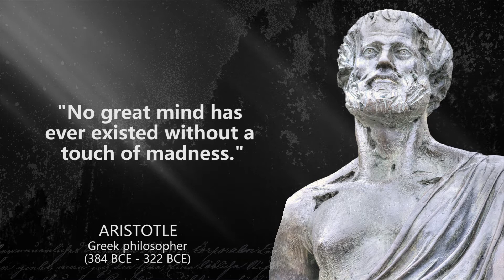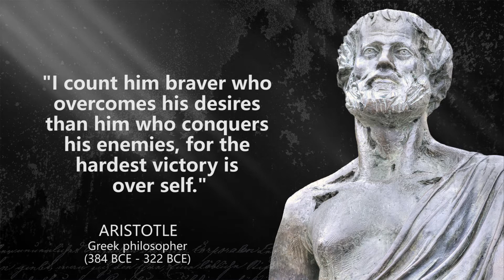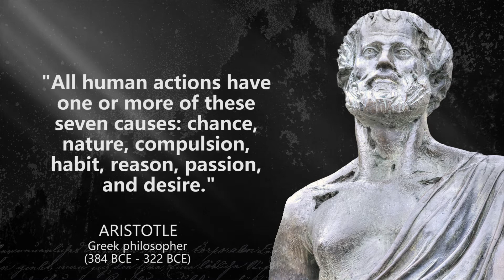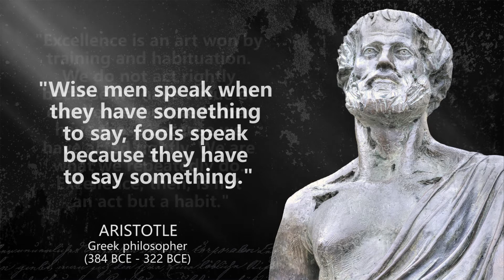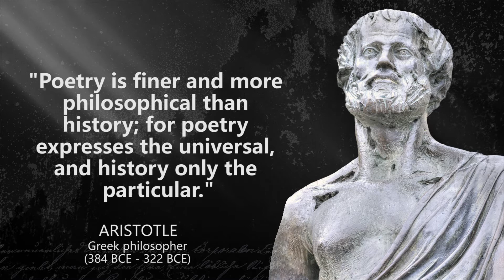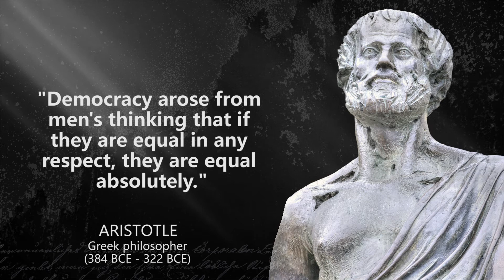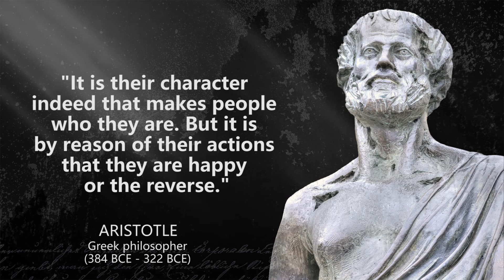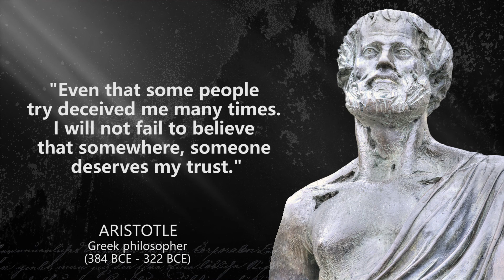Aristotle - Quotes, Aphorisms, And Wise Words - Phrases That Make You Stop And Think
Aristotle was a Greek philosopher and polymath during the Classical period in Ancient Greece. Taught by Plato, he was the founder of the Lyceum, the Peripatetic school of philosophy, and the Aristotelian tradition.